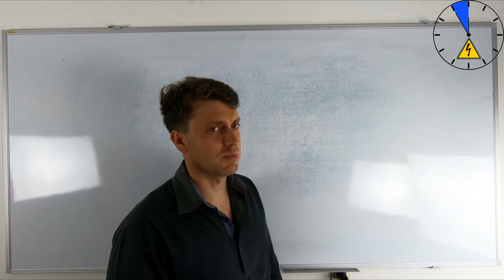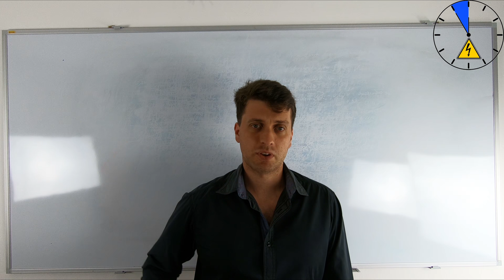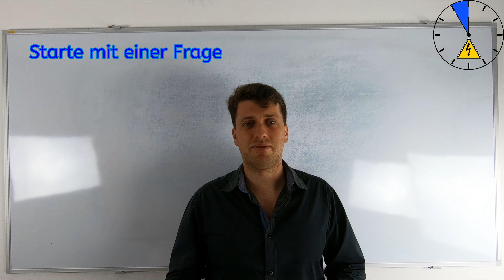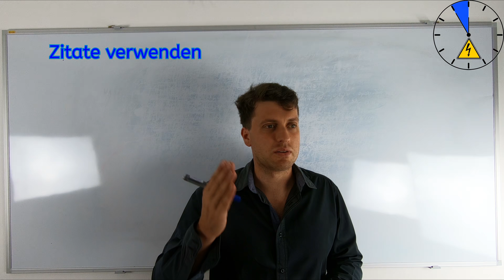Perfekter Einstieg in die Präsentation Wie starte ich eine Präsentation?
Heute zeige ich euch den perfekten Einstieg jeder Präsentation
Preisweiter Presenter